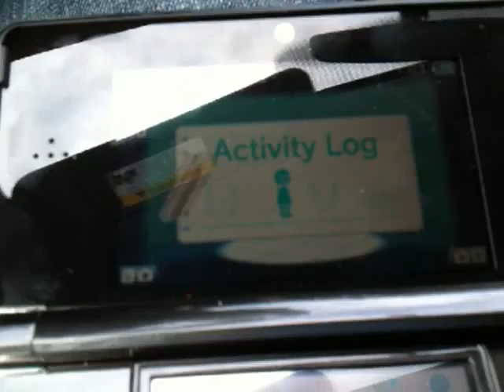GAMINGtruth.com-3DS Goes Hard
Check out LawiiG's Nintendo3DS pedometer going crazy in the car.  Don't worry, he was driving safely.